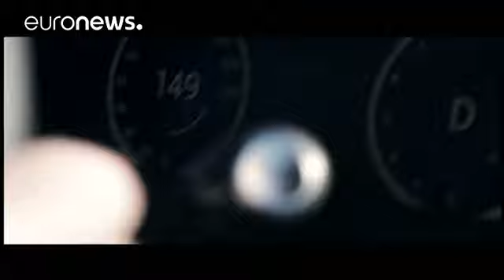British skier sets ski towing world record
Former British Olympic skier Graham Bell has set a new world record for the fastest towed speed on skis.

Bell reached an average top speed of just over 189 kilometres per hour as he was hauled along by a vehicle at an Arctic test centre in northern Sweden.